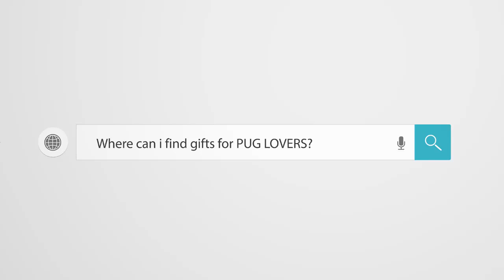Pug Compilation 127 - Funny Dogs but only Pug Videos | MIX ( 105-106 ) |Instapugs